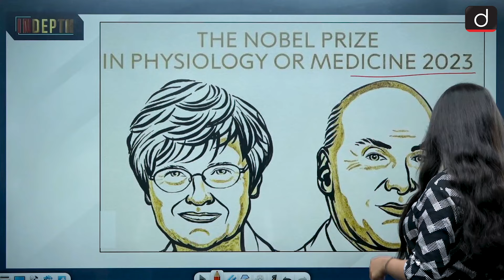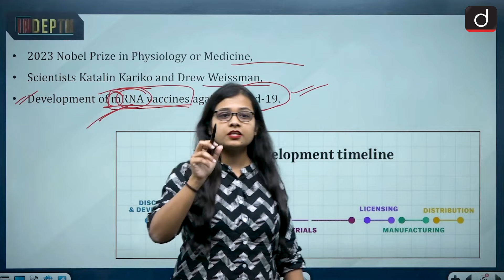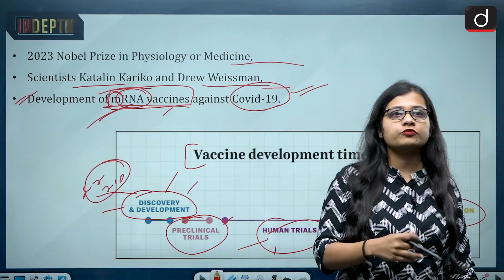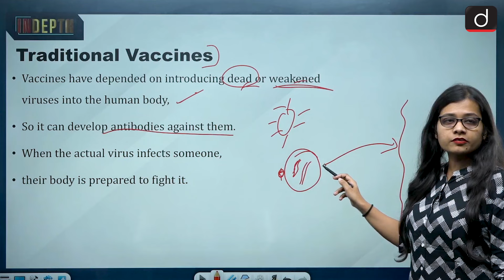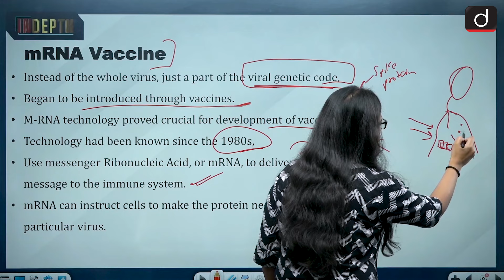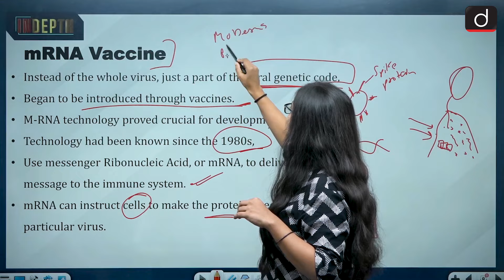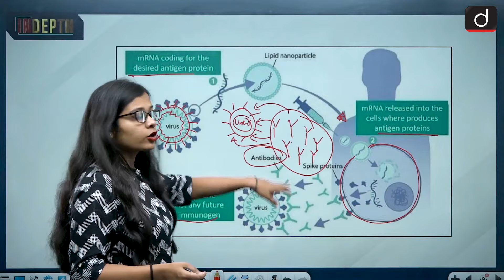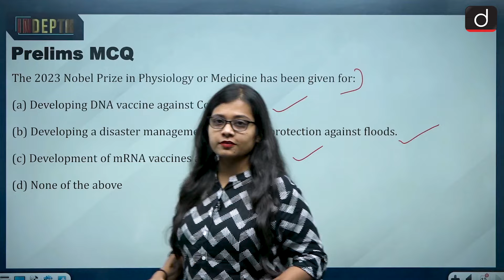2023 Nobel Prize in Medicine or Physiology : What are mRNA vaccines | Indepth | Drishti IAS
The 2023 Nobel Prize in Physiology or Medicine has gone to scientists Katalin Kariko and Drew Weissman, whose work enabled the development of mRNA vaccines against Covid-19.  Through their groundbreaking findings, which have fundamentally changed our understanding of how mRNA interacts with our immune system, the laureates contributed to the unprecedented rate of vaccine development during one of the greatest threats to human health in modern times.